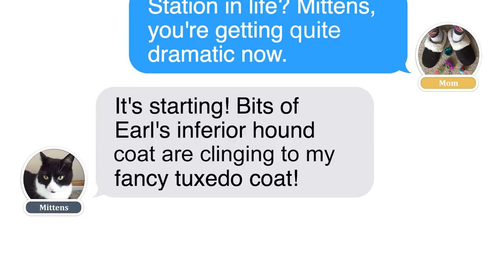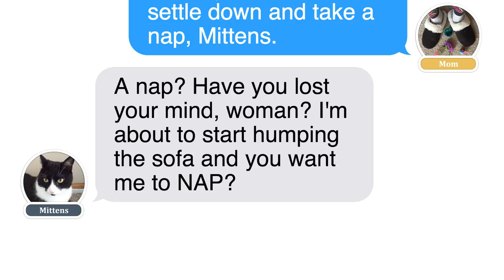LOL Text Stories Episode 1: Filthy Hound from Texts From Mittens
Laugh at this hilarious cat drama texting story from the webcomic 'Texts From Mittens.' In this episode, Mittens worries he may be turning into a filthy hound. Catch up on all the cat drama Mittens has with Mom and the dog Earl.
2019 Texts From Mittens Calendar